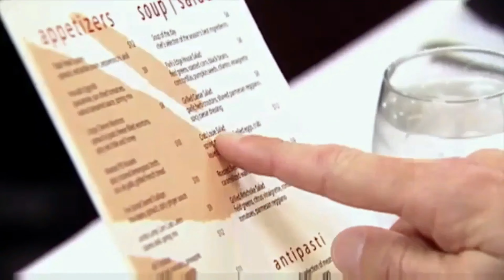[YTP] Grilled Salad